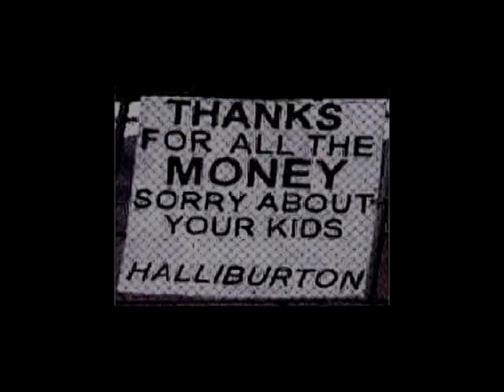'Miles from Home' by Eight Feet Deep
Here is my original song, 'Miles from Home' and the accompanying video.  Thanks to Andrew David Reiff for his mad video editing skills, Mike DiMeo for his great vocals, Bobby Rondinelli for his great drumming, and Mickey James for recording/engineering.
Dedicated to our men and women in uniform across the globe.

Billy
Eight Feet Deep